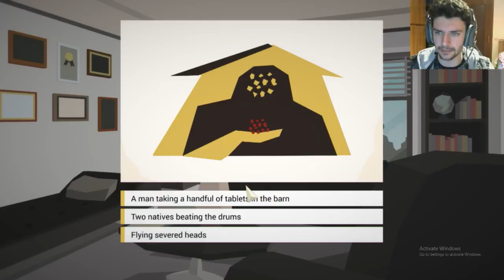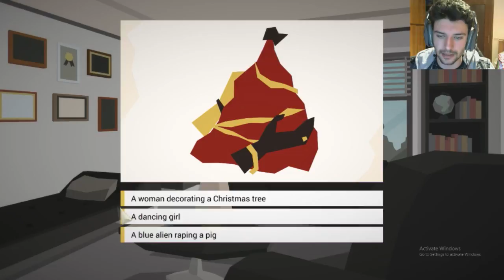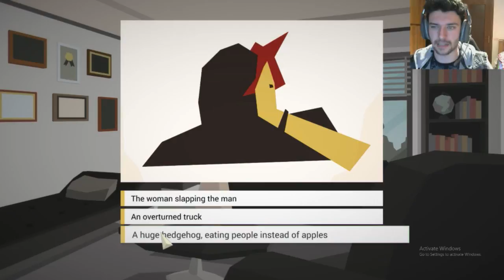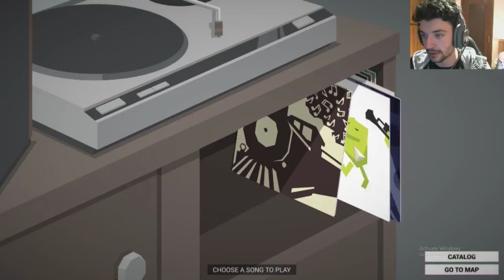Didn't budge with the mafia - this is the police #3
the mafia is on my back what can i do ?